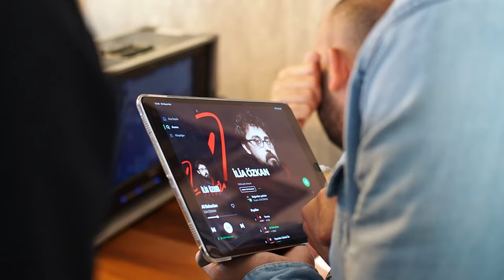İlia Özkan - Al Baharları (Kamera Arkası)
İlia Özkan'ın Yelda Gürkan Müzik Production etiketiyle yayınlanan Yorma albümünün yeni klibi "Al Baharları" kamera arkası yayında!

Düzenleme: Yıldıray Gürgen
Mix-Mastering: Erim Arkman

Al Baharları Şarkı Sözleri;

Halola laylo laylo laylo
Halola layloo
Halola laylo laayy...

Bir sana bir sana yandığımı
Söyledim baharlara
Bir seni bir seni sevdiğimi
Söyledim yağmurlara
Ayrılık zor bekletme yar
Bir ışık ver beklerim yar

Al hadi getir baharları yanıma
Hasretin yeter artık yetti canıma
Günlerim daralıyor gir artık gir koynuma.

Yapım: Yelda Gürkan Music Production
Yapımcı: Yelda Gürkan
Süpervizör: Murat Hasarı
Klip Yönetmeni: Yasemin Türkmenli
Görüntü Yönetmeni: Volkan Aslan
Kurgu - Montaj: Gizli Medya
Color: Haluk Turaç
Focus Puller: Özcan Öztürk
Işık Şefi̇: Muharrem Acar
Kamera Asi̇stanı: Can Öbek
DIT: Sezer Çeti̇nkaya
Gri̇p: Ahmet Sesli̇kaya
Ji̇mmy Jeeb: Fati̇h Gündüz
Işık Asi̇stanları: Altan Balta, Berk Güzel, Onur Özteki̇n
Yapım Eki̇bi̇: Ömür Taş, Eren Yalçın, Gürkan Tokgöz, Emre Turan
A Plus Işık Kamera
Movie Set Grip
Faay Film Yapım
Makyöz: Çi̇ğdem Doğan
Saç Tasarım: Fati̇h Yücel
Kamera Arkası Fotoğraf: Eray Kıray
Styli̇ng: Ada Gürkan
Kli̇p Montaj Stüdyosu : Mi̇nT Yapım
Menajer: Kadi̇r Şeker
Basın & PR: Özlem Avcı
Radyo PR: My PR Türki̇ye
Meltem Sezenler & Yüksel Alemdar

Özel Teşekkür;
Sera Tokdemir, Serdar Sağlam, Cesur Taş, Melek Seçkincan ,Sinan Seçkincan, Derin Seçkincan,
Alis Seçkincan, Kadriye Özkan, Hüseyin Özkan ,Sema Sever, Hasan Sever, Doruk Sever,
Necla Gürkan, Yeliz Gürkan, Yasin Özcan, Zeynep Öngen, Recep Çilingir, Alper Alp’e  özel teşekkürlerimizle…